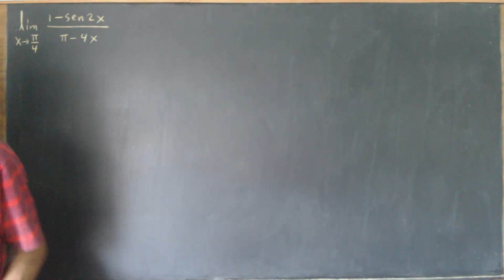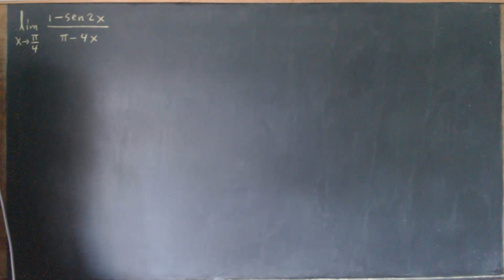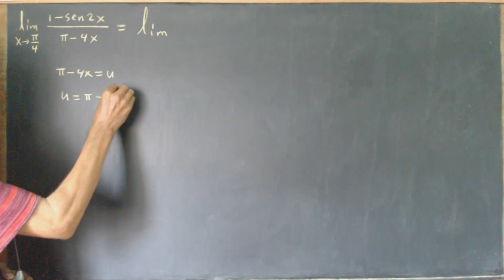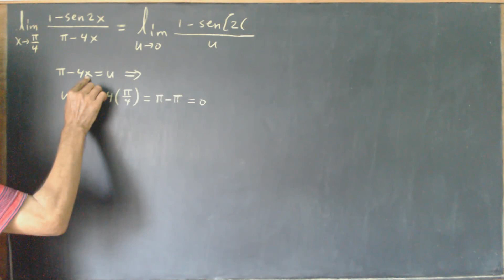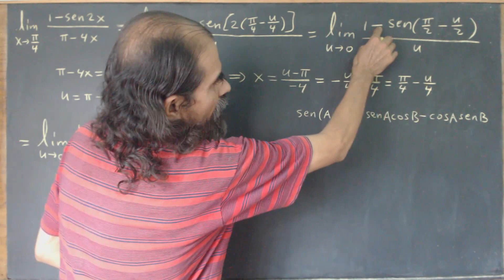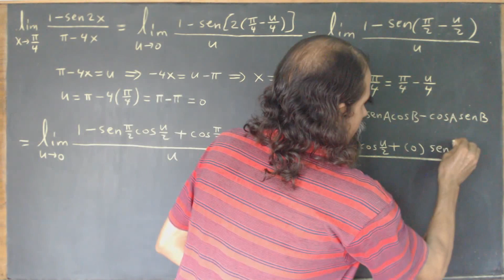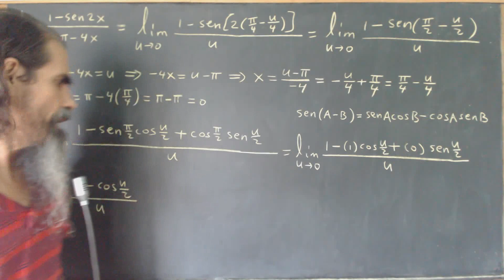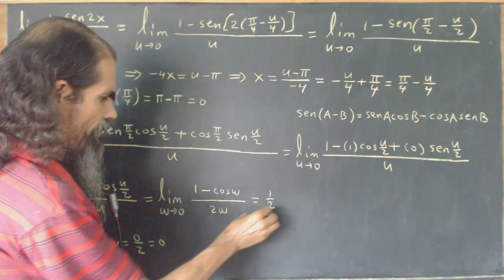limites trigonometricos clase 41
Calculamos el límite indicado empleando cambios de variable, una identidad trigonométrica y un límite ya conocido: límite de (1 - cosw)/w cuando w tiende a 0 es 0.